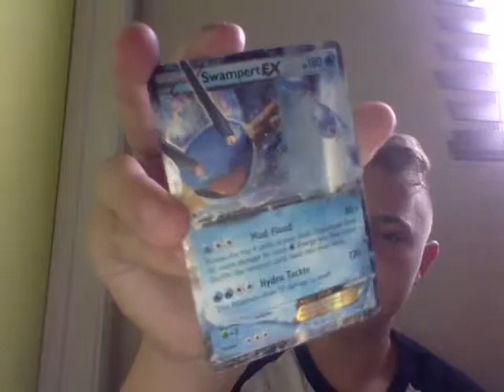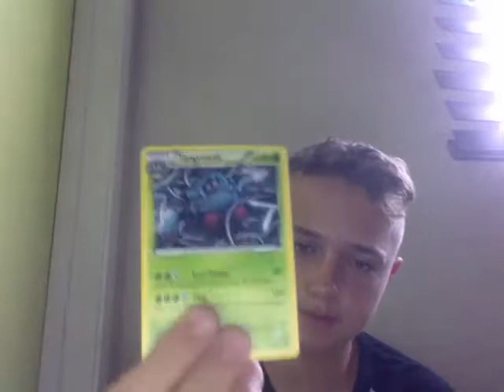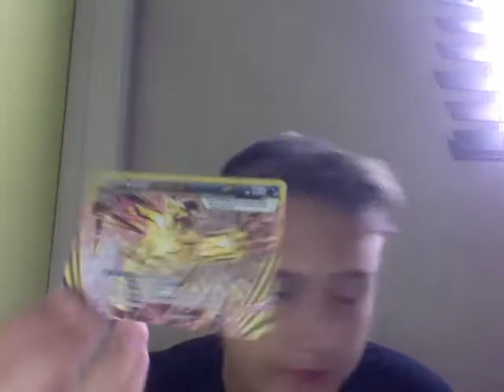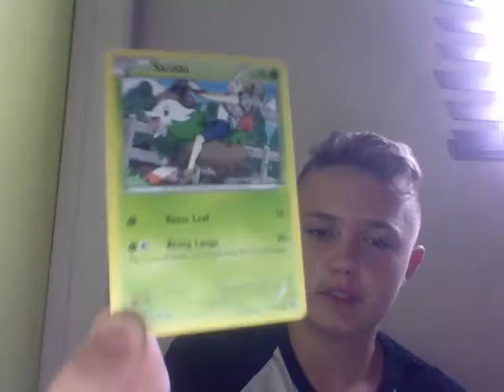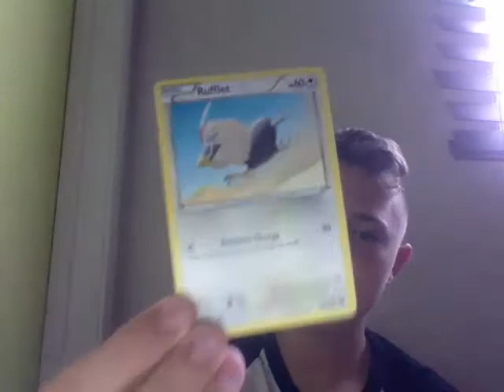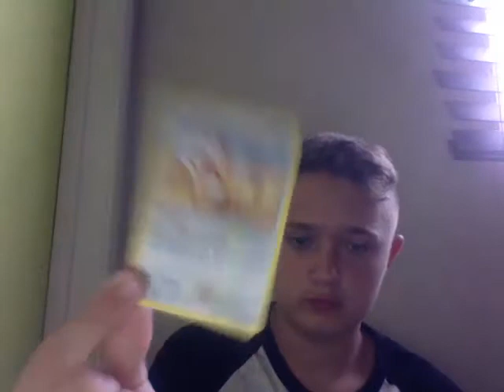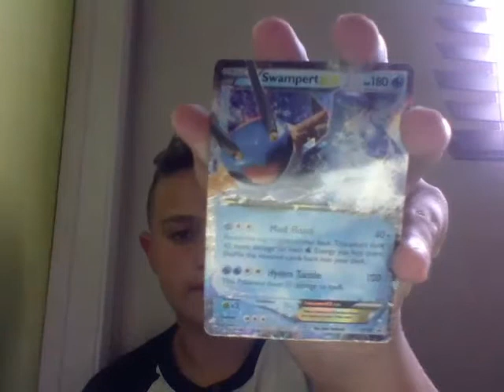MOST BREAK CARDS EVER! Swampert tin opeing!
Today we are going to be doing another pokemon opening!